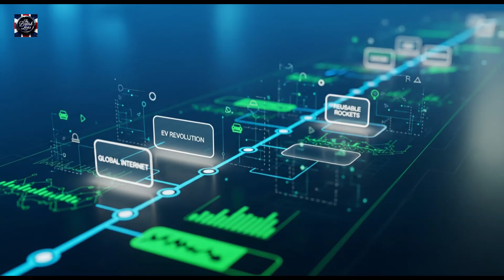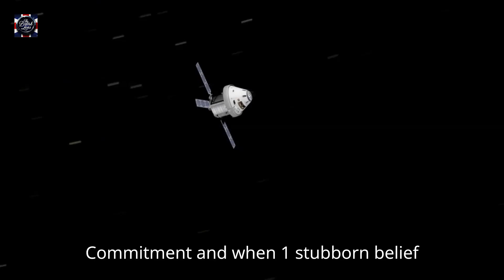What If Elon Musk Never Existed? | Humanity’s Alternate Future Explained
What would the world look like if Elon Musk never existed?

No Tesla revolutionizing electric cars.
No SpaceX lowering the cost of spaceflight.
No global satellite internet, no reusable rockets,
no bold vision pushing humanity toward Mars.

In this video, we explore an alternate reality where Musk was never born—
a world that grows slower, innovates less, and reaches far fewer horizons.
Then, we compare it to our timeline…
where one person’s refusal to think small changed the direction of entire industries.

and turn on notifications for more future, science, and alternate-history videos.